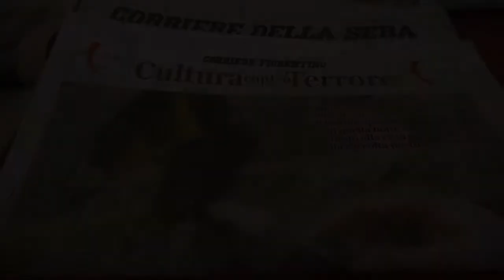Strage Georgofili: restaurato il quadro più danneggiato dall'attentato mafioso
Si tratta de “I giocatori di carte”di Bartolomeo Manfredi. La presentazione nel giorno del 25esimo anniversario dall’esplosione delle 1.04